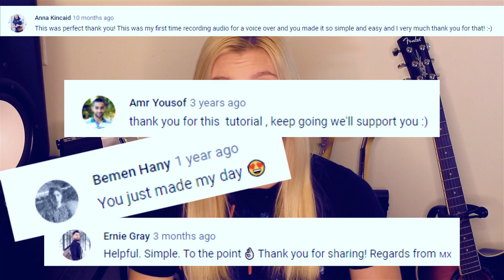🙌 *500 Subscribers* 🔔 THANK YOU! 👍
Wow! You guys are just AMAZING. I started out just posting my short films and tutorials as part of my portfolio - it turns out that they’ve helped so many people. You guys inspire me to keep teaching and keep posting. THANK YOU.